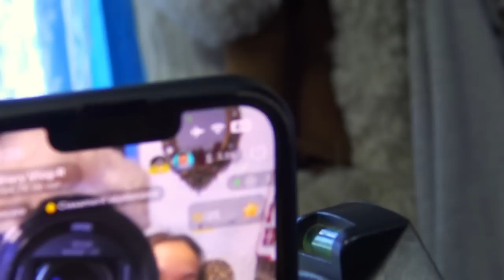MANCARE LA PLITA FRIPTURA DE CAPRA CU CIUPERCI SI CARTOFI PRAJITI CU FEFII LA TARA